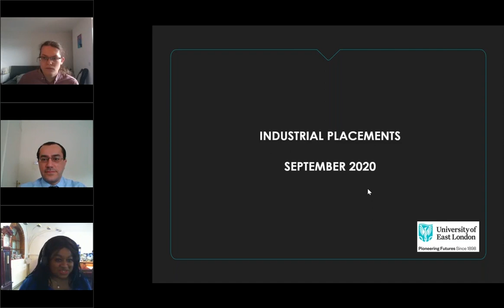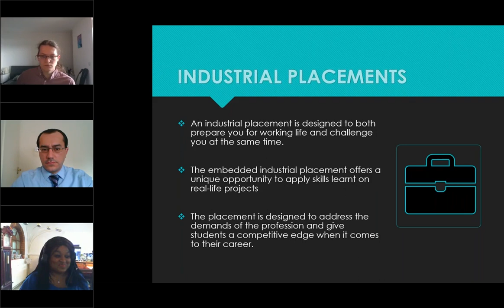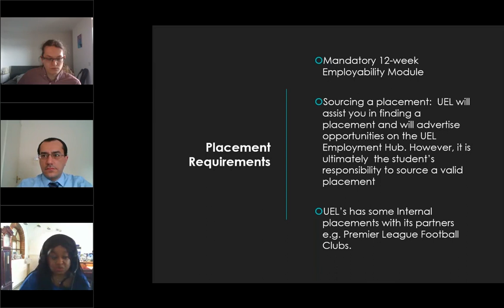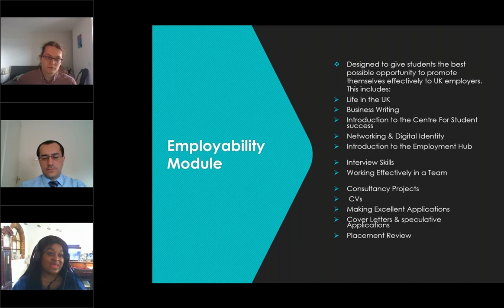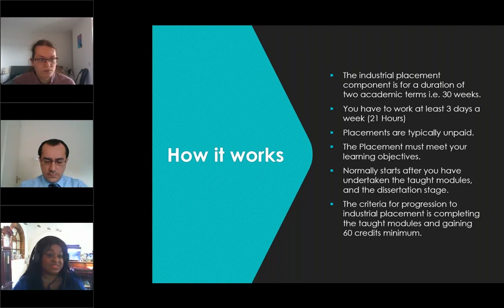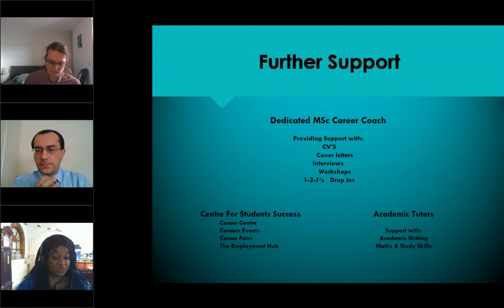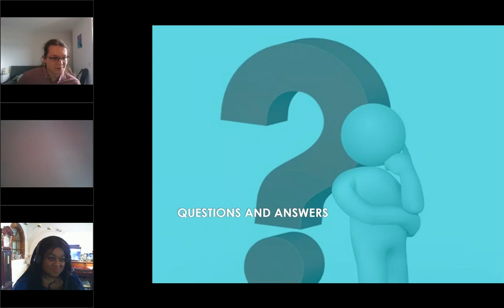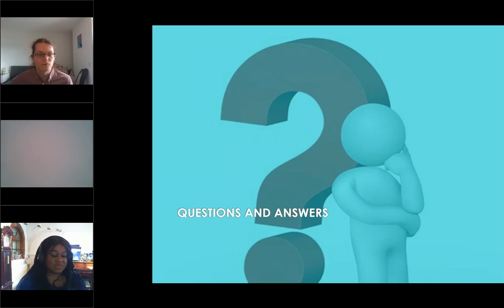UEL: My Computer Science Placement Year